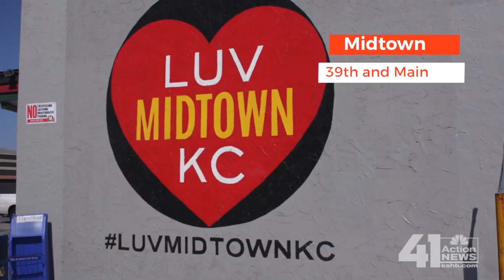Street Art that Show KC Pride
These murals embrace Kansas City.